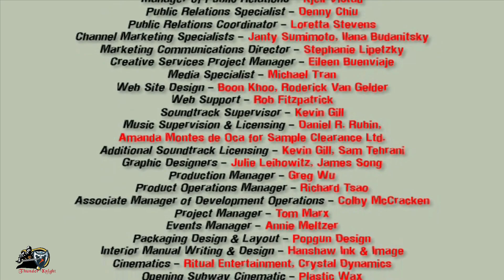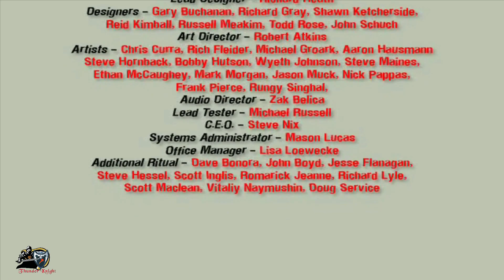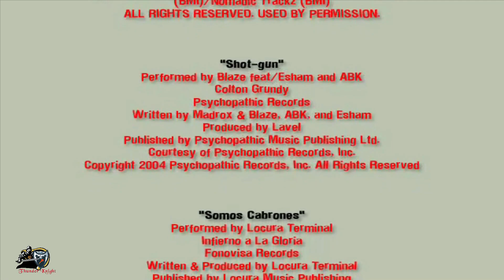25 To Life - Chapter : Liberation - Level 12 : Hacienda - Gameplay (Ending)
25 To Life is a game about Freeze, his friend Shaun Calderon, and a police officer Lester Williams. Freeze commits crimes with his friend to maintain the expenditure of his family, while Williams is trying to stop the crime across the city.

Developer - Avalanche Software and Ritual Entertainment.
Publisher - Eidos Interactive
Release - 2006
Platform -  PS2/Xbox/Windows
ESRB Rating - M for all Platform

25 To Life, 25 To Life Game,
25 To Life Gameplay, 25 To Life Walkthrough,
2006 Game, Game 2006, 2006, 17+ Game,
Gameplay Walkthrough 25 To Life,
Playthrough of 25 To Life Chapter Liberation Level 12,
Gameplay of 25 To Life Chapter Liberation Level 12,
25 To Life Chapter Liberation Level 12,
25 To Life Playthrough Chapter Liberation Level 12 Hacienda,
25 To Life Chapter Liberation Level 12 Hacienda Gameplay Walkthrough,
25 To Life Chapter Liberation Level 12 Walkthrough,
25 To Life Chapter Liberation Level 12 Playthrough,
25 To Life Chapter Liberation Level 12 Hacienda Playthrough,
25 To Life Chapter Liberation Level 12 Hacienda Gameplay,
25 To Life Chapter Liberation Level 12 Hacienda Walkthrough,
Chapter Liberation Level 12 Hacienda,